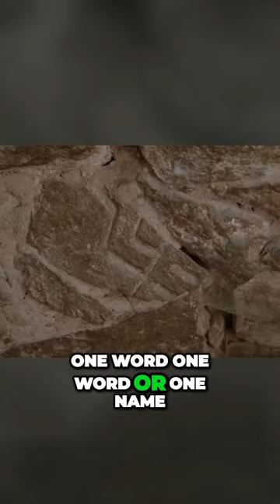Unlocking the Secrets: Ancient Hieroglyphs Reveal the Builders of Underground Cities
"Exploring the Mysteries of Cappadocia's Underground Cities"

🌍 Embark on a captivating journey through the hidden depths of Cappadocia's underground cities in this immersive and awe-inspiring video. Join us as we delve into the mysteries of these remarkable subterranean complexes, uncovering their fascinating history, architectural marvels, and the secrets they hold.

🏰 Cappadocia, located in central Turkey, is home to some of the world's most extraordinary underground cities. Carved into the soft volcanic rock, these cities served as safe havens for ancient civilizations, offering protection from invaders and harsh climates. Today, they stand as remarkable testaments to human ingenuity and resilience.

🔍 In this video, we will take you on a virtual tour through the winding tunnels, hidden chambers, and intricate passageways of these underground cities. Discover the magnificent architecture of places like Derinkuyu, Kaymakli, and Özkonak, as we explore their multi-level structures, ventilation systems, and ingenious defense mechanisms.

📚 Learn about the fascinating history and cultural significance of these underground cities, from their origins in the Hittite period to their utilization by early Christians escaping persecution. Uncover the stories of the people who called these underground labyrinths home and gain a deeper understanding of their daily lives and survival strategies.

🌄 Furthermore, we will showcase the breathtaking landscapes of Cappadocia, with its surreal rock formations, fairy chimneys, and picturesque valleys. Discover how these unique geological features played a role in the formation and preservation of the underground cities, making Cappadocia an unparalleled destination for history enthusiasts and adventure seekers alike.

🎥 Through stunning visuals, expert commentary, and historical insights, this video aims to transport you to the captivating world of Cappadocia's underground cities. Whether you're a history buff, an architecture lover, or simply curious about ancient civilizations, this virtual exploration will leave you in awe of the wonders that lie beneath the surface.

🗺️ So, grab your virtual passport and join us on this unforgettable expedition into the depths of Cappadocia's underground cities.

🌍✨ Get ready to unlock the secrets and immerse yourself in the enigmatic allure of Cappadocia's underground cities. Welcome to a world where history, mystery, and wonder converge!"